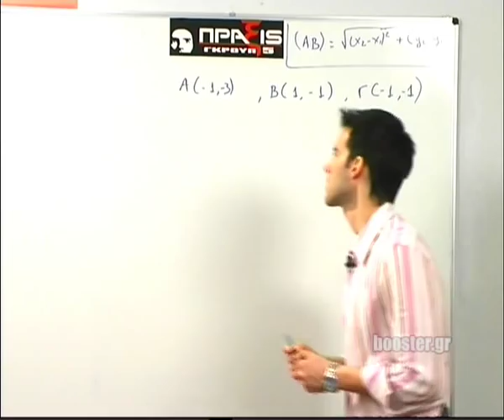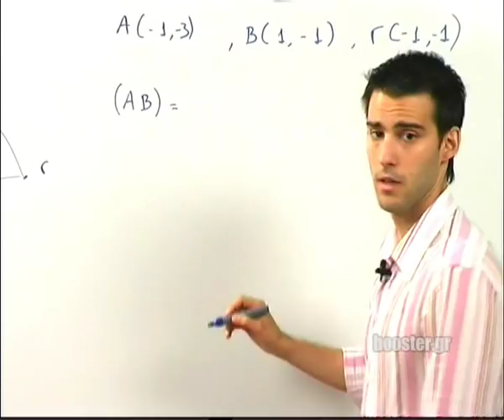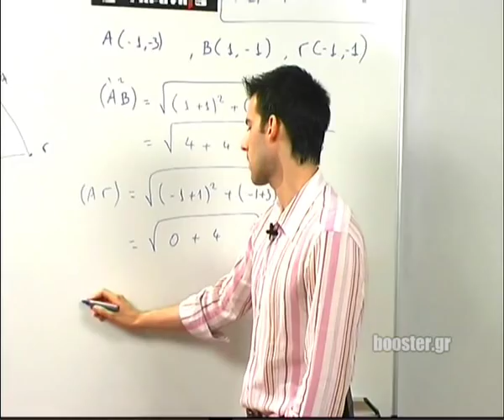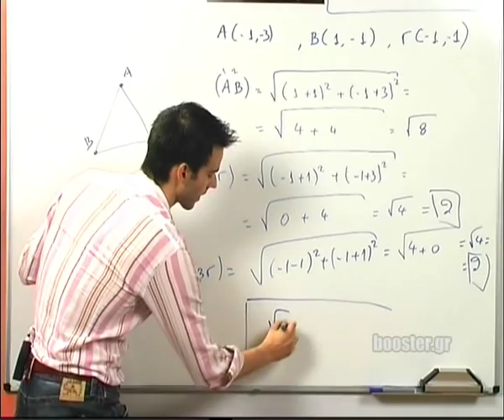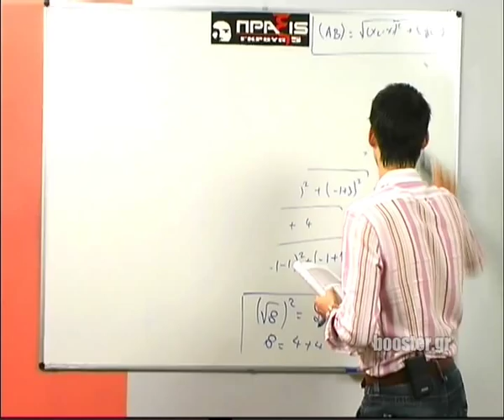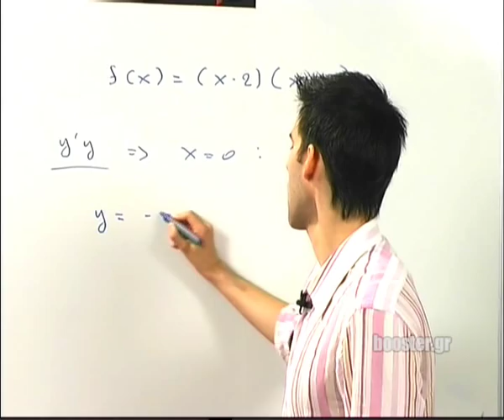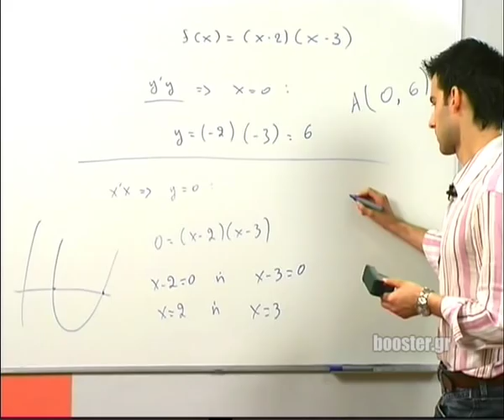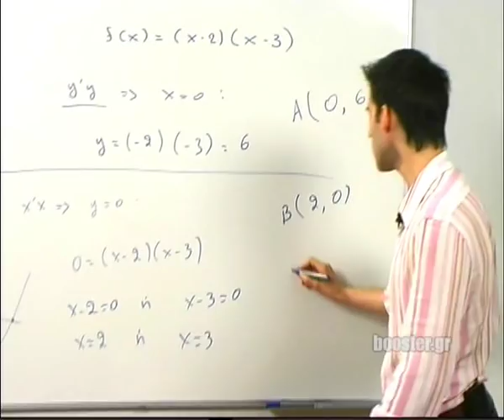Α' Λυκείου Άλγεβρα μάθημα 20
Α' Λυκείου Αλγεβρα Μάθημα 20 Ασκήσεις σε απόσταση σημείων & συναρτήσεις